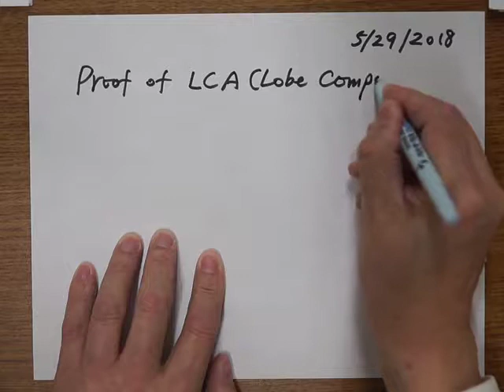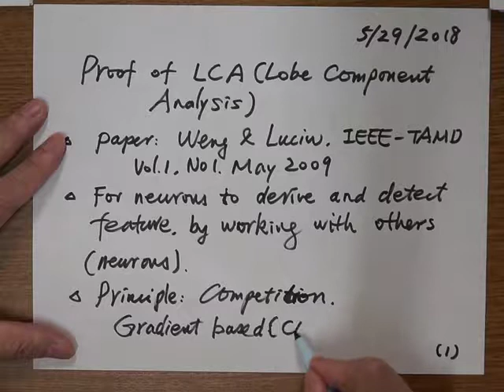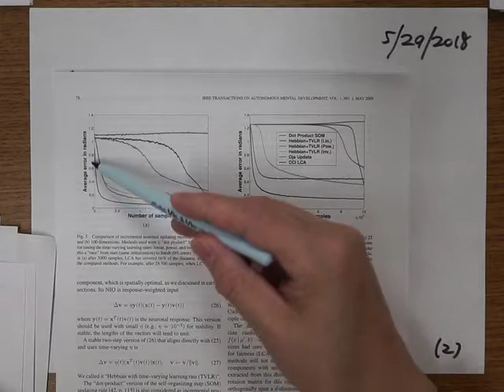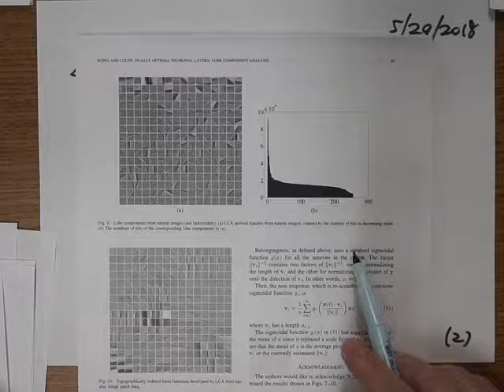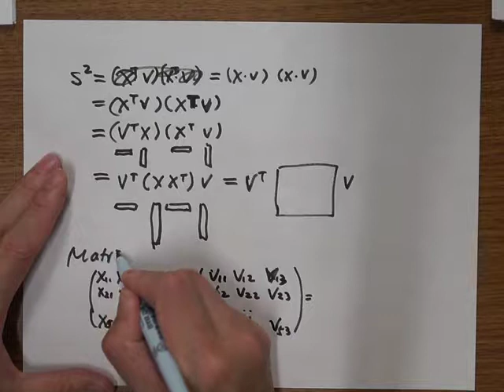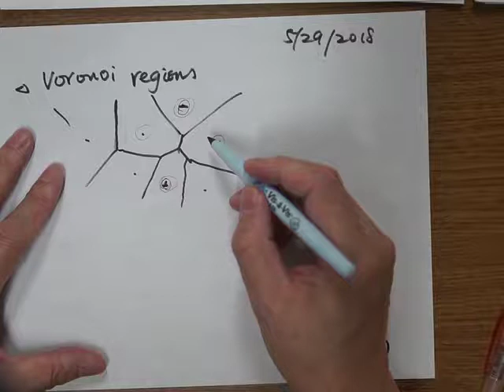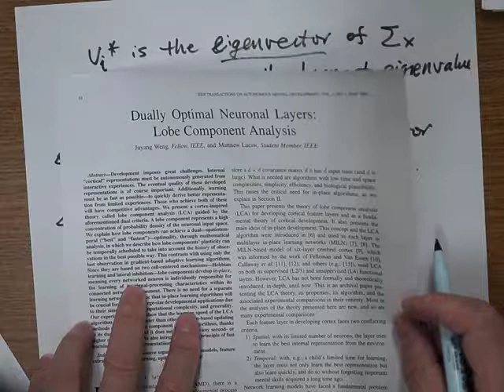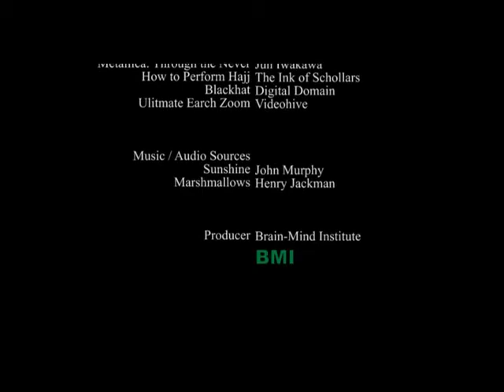Proof of the Developmental Networks: LCA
This talk intuitively proves the optimal properties of the feature derivation and feature detection method used by the Developmental Networks (DN-1 and DN-2) --- the Lobe Component Analysis.   The lecturer claims that all other known major feature derivation methods, such as Independent Component Analysis (ICA), the gradient based methods (e.g., error back-propagation), and the Long Short Time Memory (LSTM), all are not biologically plausible and computationally suboptimal.   The LCA uses biologically plausible mechanisms --- Hebbian learning and inhibitory competition.  The LCA's optimal property has two meanings --- globally optimal in identifying the closed-form goal for weights through the maximum likelihood; locally optimal in every update step because every step has not only the optimal direction but also the optimal step length.  Get the pdf file of the 17 note pages in the video